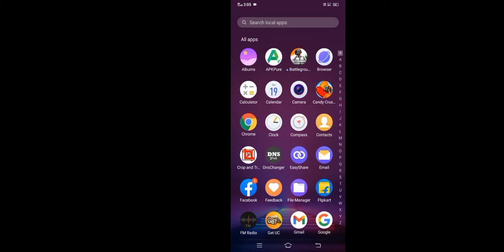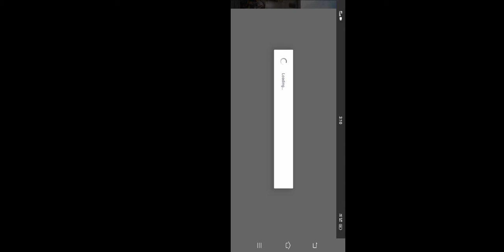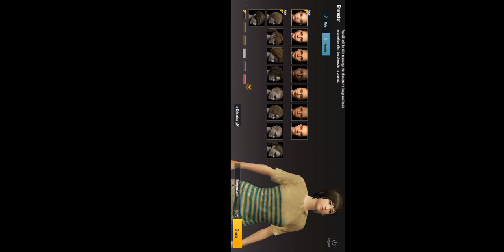battleround mobile India download